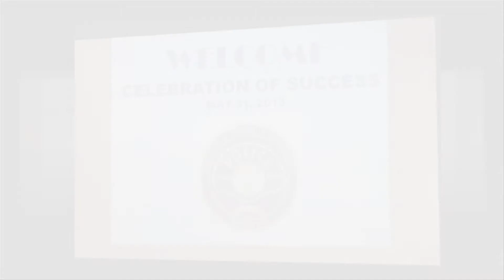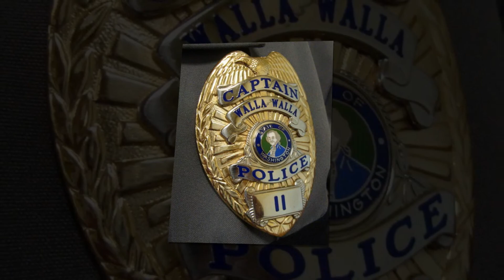Celebration of Success 2013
Presentation of VFW Outstanding Performance Award, 2013 Crime Prevention Unit of the Year Award, Beyond the Badge Award and Swearing in Ceremony for Captain Buttice